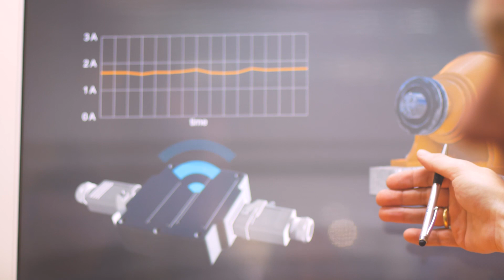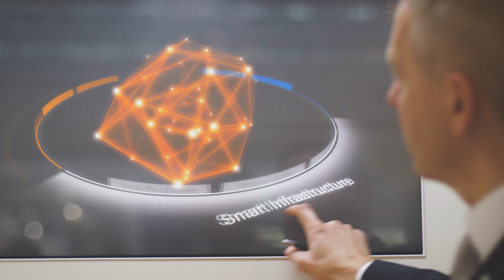Weidmüller auf der Hannover Messe 2019 – Lösungen für die Smart Industrial Infrastructure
Auf der Hannover Messe 2019 präsentiert Weidmüller erstmalig Demonstratoren für intelligente Steckverbinder, welche die Übertragung, Erfassung und Analyse von Energie ermöglichen.